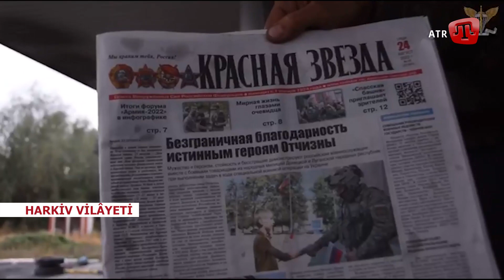ZAMAN: Qırımda Ukraina içün yañı nişan, cebede muzakerler, Qırımdan kimler qaça?